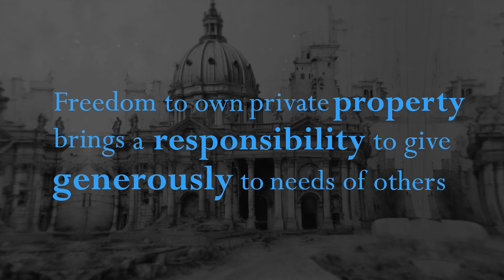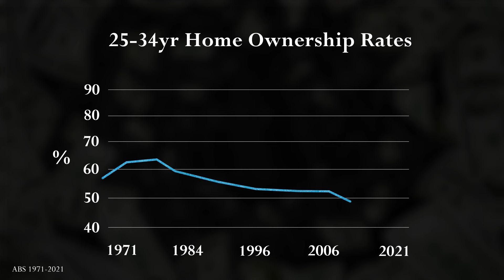A Civilisational Moment | ARC | John Anderson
On the occasion of the inaugural ARC Conference, London. 30th of October to the 1st of November, 2023.

ARC, the Alliance for Responsible Citizenship.

The conference will discuss important issues from housing, education and politics and offer a positive vision for the future. As John argues, we should celebrate the freedoms we enjoy in the West and not take them for granted. They were hard won, but they’ll easily be lost if we don’t regain our self-confidence and live as responsible, virtuous citizens in our communities.